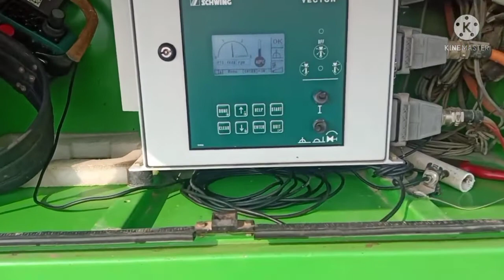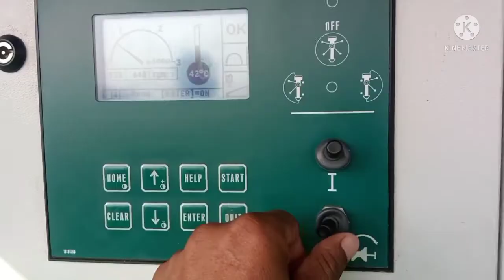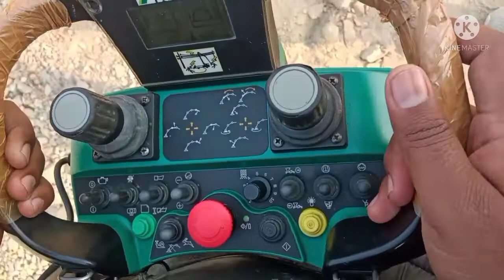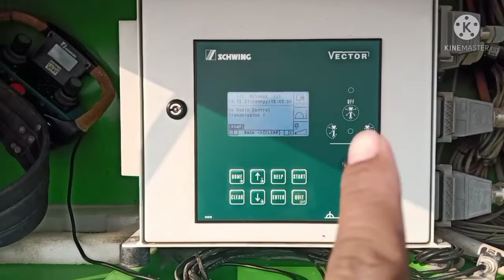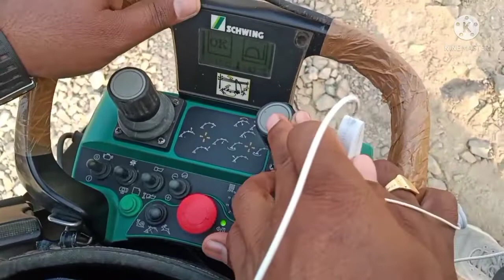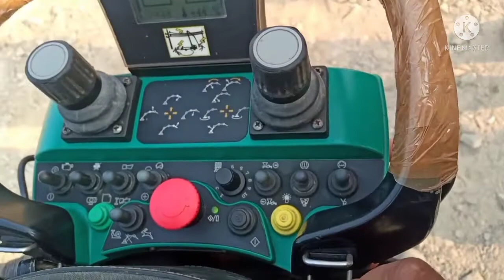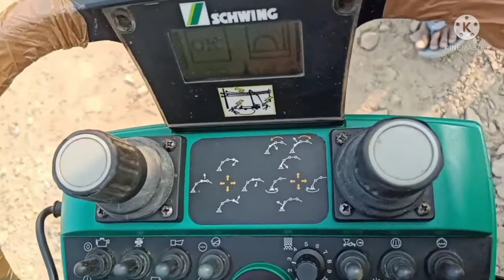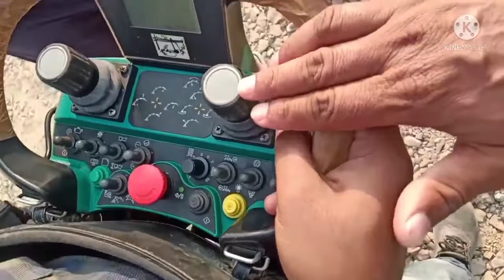बूम प्लेसर चलाना सिखें, अनुभव ऑपरेटर द्वारा विधि की व्याख्या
एक्सपीरियंस ऑपरेटर द्वारा बूम ऑपरेटिंग व्यख्या | Bundelkhand Expressway concrete Procedure explain by experience operator.